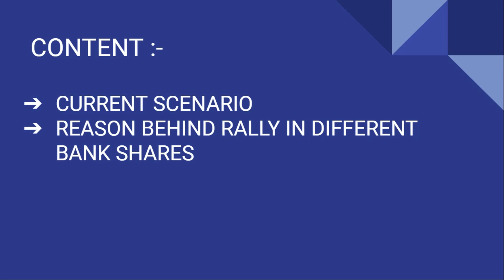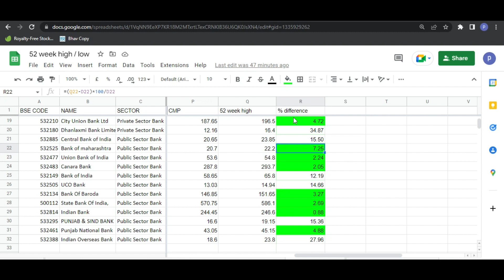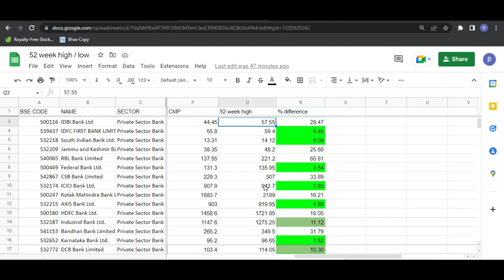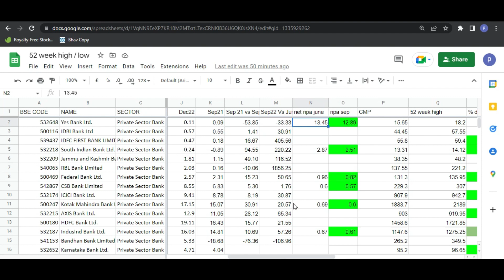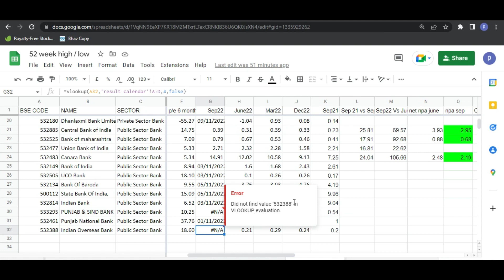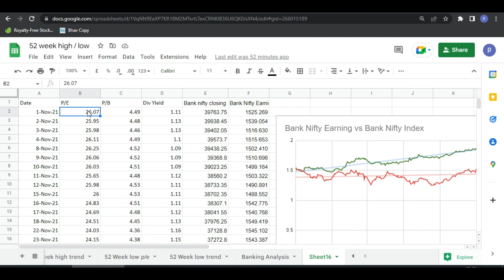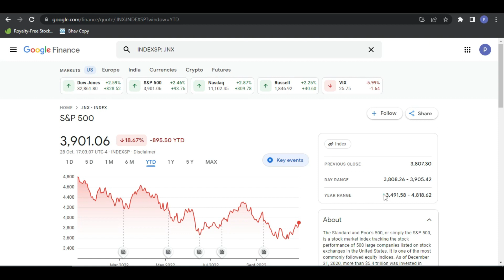KNOW WHY NEXT MOVE CAN COME IN BANK NIFTY. क्यूँ रैली आ सकती है बैंक निफ्टी में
In this video I have tried to explain why bank nifty can rally from this point.